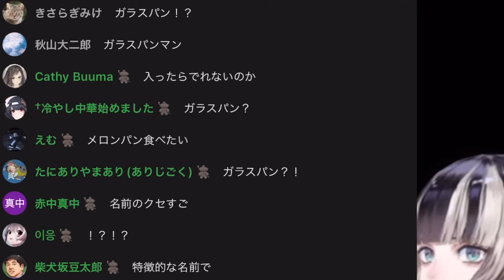Raden's Sudden "Deeper Voice" Caught Chat Off-Guard...【Hololive】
Source (October 18, 2023):

【ファミレスを享受せよ】今日も深夜から配信するし、ドリンクバーだってあるんだ【儒烏風亭らでん ReGLOSS 】

使用BGM
□DOVA-SYNDROME